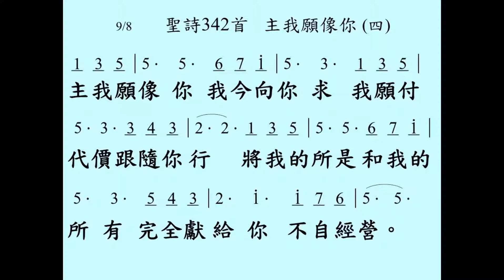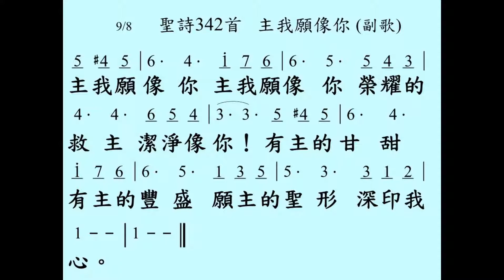主我願像你 人聲演唱 示範教唱版 簡譜 中文字幕 演唱者: 寇佳踪 John Kou, O to be like Thee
主我願像你 O to be like Thee
詞: Thomas O. Chisholm
曲: William J. Kirkpatrick

1 主我願像你 榮耀的救主
這是我盼望 是我禱告
我甘願捨棄 世上的財寶
披戴主基督 守主聖道

主我願像你 主我願像你
榮耀的救主 潔淨像你
有主的甘甜 有主的豐盛
願主的聖形 深印我心

2 主我願像你 能滿有憐憫
溫柔和謙卑 慈愛善良
幫助軟弱者 慰痛苦憂傷
領人歸基督 尋找亡羊

3 主我願像你 那樣的忍耐
聖潔的謙卑 於人無傷
溫和的接受 兇惡與苦害
寧可救別人 自己死亡

4 主我願像你 我今向你求
我願付代價 跟隨你行
將我的所是 和我的所有
完全獻給你 不自經營

5 主我願像你 聽我的祈求
傾下你的愛 充滿我心
使我作聖殿 配給主居住
使我的生命 與你相印

O to be like Thee
Lyrics: Thomas Obediah Chisholm (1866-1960)

Oh! to be like Thee, blessed Redeemer,
This is my constant longing and prayer;
Gladly I'll forfeit all of earth's treasures,
Jesus, Thy perfect likeness to wear.

Refrain:
Oh! to be like Thee, oh! to be like Thee,
Blessed Redeemer, pure as Thou art;
Come in Thy sweetness, come in Thy fullness;
Stamp Thine own image deep on my heart.

Oh! to be like Thee, full of compassion,
Loving, forgiving, tender and kind,
Helping the helpless, cheering the fainting,
Seeking the wand'ring sinner to find.

Oh! to be like Thee, lowly in spirit,
Holy and harmless, patient and brave;
Meekly enduring cruel reproaches,
Willing to suffer, others to save.

Oh! to be like Thee, Lord, I am coming,
Now to receive th' anointing divine;
All that I am and have I am bringing,
Lord, from this moment all shall be Thine.

Oh! to be like Thee, while I am pleading,
Pour out Thy Spirit, fill with Thy love,
Make me a temple meet for Thy dwelling,
Fit me for life and Heaven above.

(不同翻譯版本)

主，我願像你
詩集：生命聖詩，391

榮耀的救主，我深願像你，這是我禱告，我的盼望；
我甘願捨棄世上的財寶，披戴主基督完美形象。

主，我願像你，有憐憫心腸，溫柔和寬恕，慈愛善良；
幫助孤苦者，鼓勵灰心者，領人歸基督，尋找亡羊。

主，我願像你，謙遜俯就人，忍耐且勇敢，聖潔柔順；
遇苦待辱罵，能逆來順受，寧自受痛苦，使人得救。

主，我願像你，聽我懇求聲，以愛與聖靈充滿我心；
使我作聖殿，合乎你居住，更使我生命配居天府。

副歌：主，我願像你，主，我願像你，榮耀的救主，像你純潔；
願你的甘甜，願你的豐盛，願你的聖形深印我靈。

☆聲明：

1、歌曲版權屬原作者所有
2、本影片不擁有歌曲版權
3、本影片非推廣商品製作
4、支持創作者請購原版CD